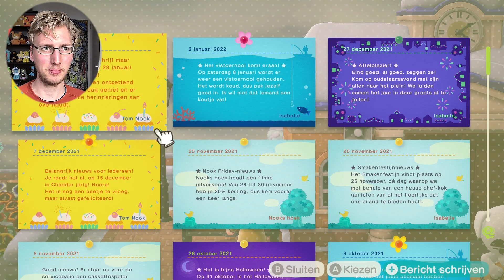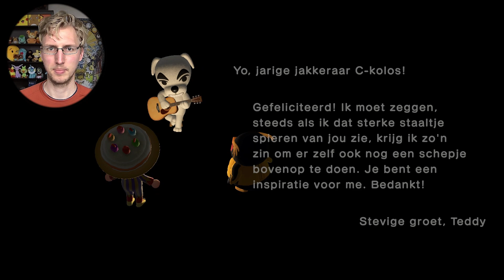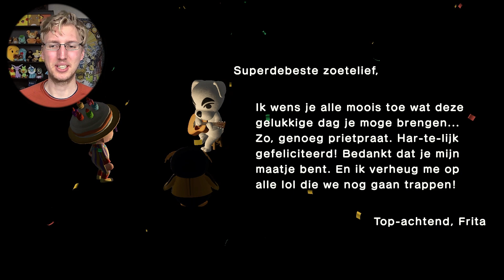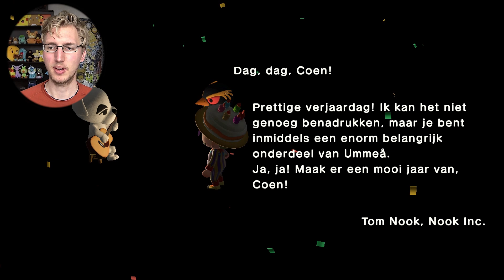Ik ben jarig in Animal Crossing New Horizons 2.0! - Animal Crossing Nederlands #13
Ik ben jarig in Animal Crossing New Horizons 2.0! Deze video zoek ik uit hoe het is om jarig te zijn nu De Til en Harvey Eiland in Animal Crossing New Horizons zitten! Meer Animal Crossing New Horizons 2.0? Dat kan bijvoorbeeld in het Animal Crossingkanaal op de CrazyCoen Discord! MERCH

APPARATUUR:
Console: Nintendo Switch
Computer: Macbook Pro
Capture Card: Elgato HD60S+
Microfoon: Samsung C03U
Editsoftware: Adobe Premiere

Een nieuw en zorgeloos leven wacht op je! Stap uit het vliegtuig en zet voet op je eigen onbewoonde eiland, alwaar je nieuwe vrienden, ontdekkingen en mogelijkheden te wachten staan. Het paradijs is wat jij ervan maakt in Animal Crossing: New Horizons voor de Nintendo Switch!Met niets dan een tent en je nieuwe NookPhone is het eilandleven in het begin wellicht wat pover, maar geen zorgen! Tover het eiland om tot een plek die je met trots je thuis kunt noemen door de handen uit de mouwen te steken. Een beter leven begint immers bij jezelf.Verzamel doe-het-zelfplannen en ga vervolgens op zoek naar de benodigde materialen. Vervolgens kun je zelf de meest uiteenlopende voorwerpen maken, van gereedschappen voor dagelijks gebruik tot buitenmeubels die het leven voor alle eilanders een stukje aangenamer maken. Versier het eiland op allerlei creatieve manieren of leg bruggen, paden, hellingen en rivieren aan om het eiland naar eigen smaak vorm te geven. Net als Rome zal het eiland niet in één dag af zijn. Maar niet getreurd: niet de bestemming, maar de weg ernaartoe is wat de ervaring onbetaalbaar maakt!